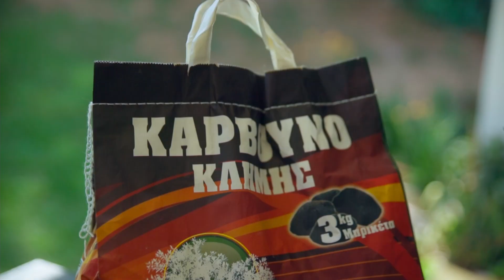ΚΕΜΠΑΠΑΚΙΑ ΣΧΑΡΑΣ ΜΕ ΔΥΟ ΚΙΜΑΔΕΣ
Μετά από πολλές δοκιμές και ψησίματα, σας δίνω την αυθεντική συνταγή για αυτά τα απίθανα ΣΕΡΒΙΚΑ κεμπαπάκια, που αποτελούνται από δύο απλά συστατικά : ελάχιστα  μπαχαρικά και καλό κρέας. Είναι εξαιρετικά εύκολη συνταγή και σε συνδυασμό με την αυθεντική σάλτσα κόκκινης, ψητής πιπεριάς (ajvar), θεωρώ ότι είναι πολύ κοντά στα Ελληνικά γούστα μας!